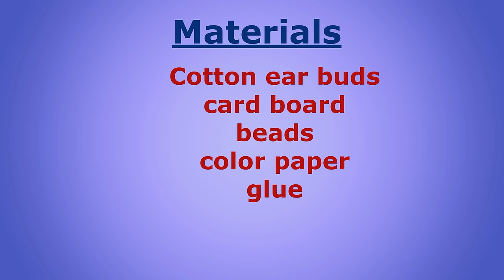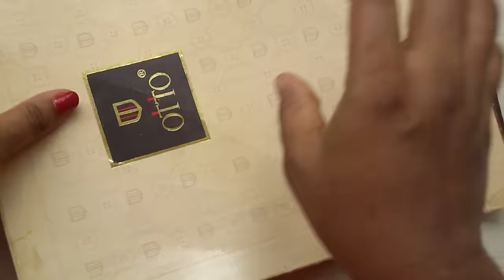How to make flower vase | Easy flower vase | Cotton ear buds flower vase | 132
Hello everyone,

This is a nice room decor and would add accent to your living space.